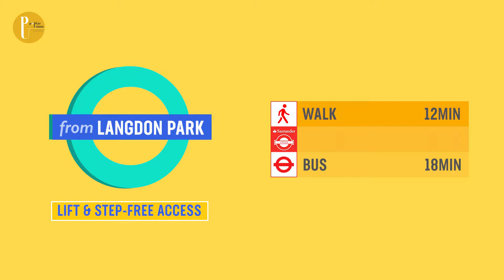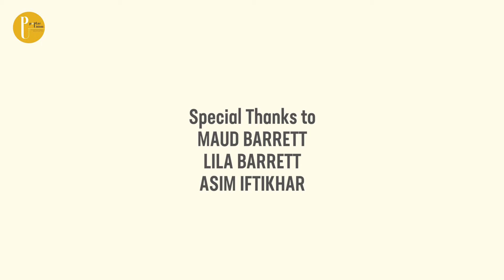How to Get Here - to Poplar Union from Langdon Park DLR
We want to make it as easy as possible to find us! So we have made some short, handy videos to direct you to Poplar Union from nearby DLR and tube stations.

Find out the easiest way to get here from Langdon Park DLR.

Credits:
Graphics - Flaticon and Iconsplace
Film made by Fatima Niemogha